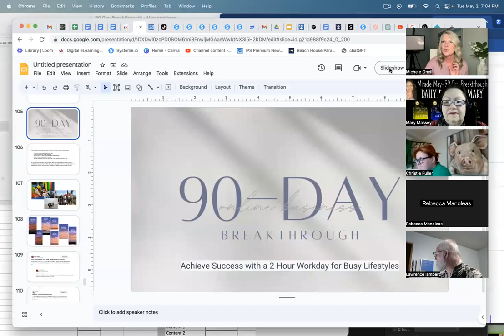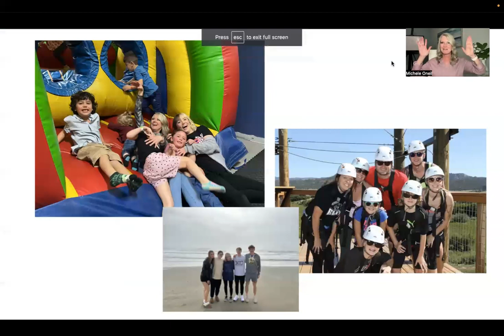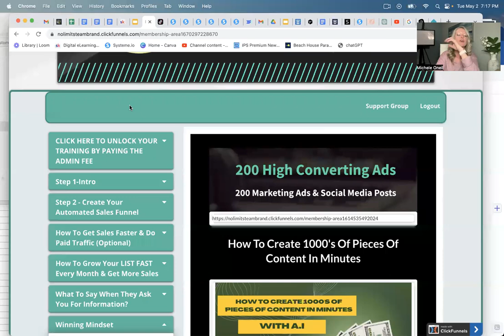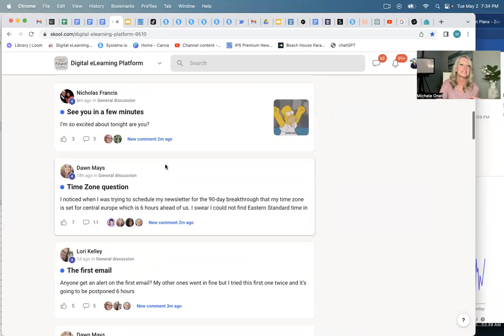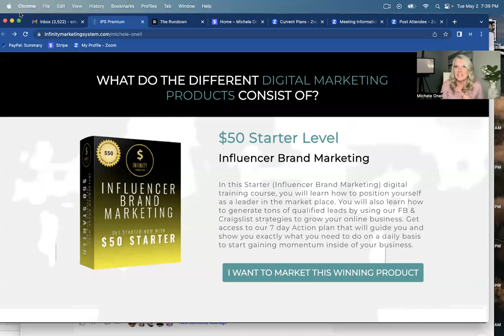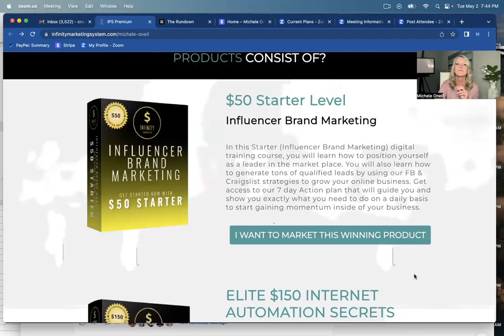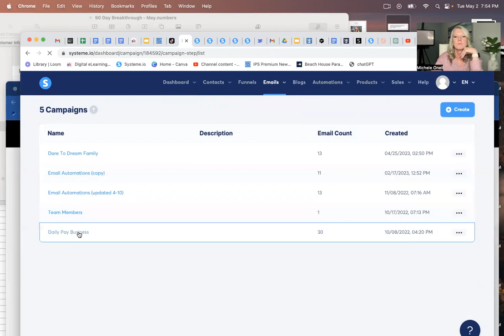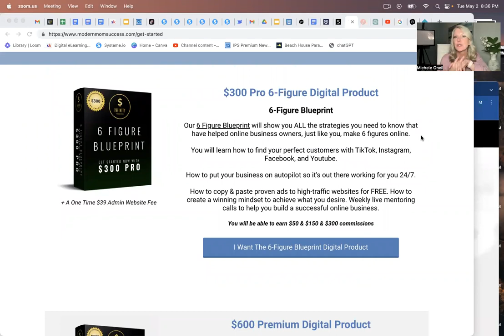Unlock Your 2-Hour Workday: 90-Day Online Business Breakthrough for Busy Lifestyles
Are you a busy parent looking for a way to break into the world of online business? Look no further! In this informative and action-packed webinar replay, we'll guide you through our 90-day online business breakthrough program designed specifically for busy lifestyles.

The 90-Day Online Business Breakthrough it's the perfect solution for anyone looking to create a profitable online business.

Get the step by step $600 a day blueprint that took me from being overwhelmed to making daily pay.

Online Side Hustle That's Beginner Friendly

There are so many people that want to learn how to work online & how they can start to make money online. Once you realize the power of the internet, you will learn how you will have the ability to make income online?

Making money online is real! There are thousands of people earning money online on a daily basis. If you are looking to earn money online in 2023 make sure that you get involved with an opportunity that allows you to earn 100% commissions and allows you to make instant payments.

One of the best ways to make money online is to have access to step-by-step training that will show you how to run a profitable business online. So many people looking for ways to make money online and trying to make fast money online BUT the reality is that anything worth building does take work, consistency, and dedication.

If you want to learn about how to make money online or how to earn money online in 2023, watch this video.

If you are ready to earn money online in 2023